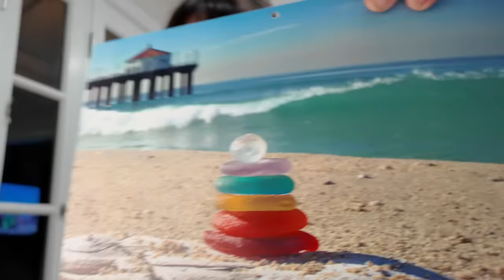My Crystal Bracelet Broke At The Beach! 😩